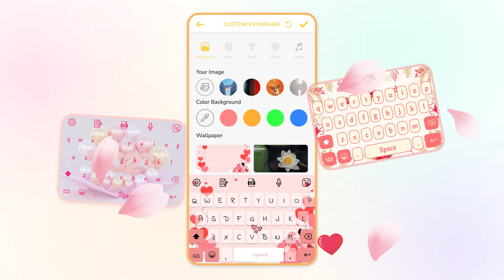Keyboard Maker (ManhT7-19:6)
If you are looking for a keyboard application with the following requirements:
😇 Keyboard for Android
🥰 Free keyboard theme for android
🥳 Fast typing
👍 Many keyboard themes: iOS keyboard, led keyboard, Neon keyboard, RGB keyboard, Emoji keyboard, Black keyboard, kawaii keyboard…
🤩 Many keyboard wallpapers and keyboard backgrounds
👏 Personalized keyboard: Make your own keyboard
😊 Many funny stickers, emojis and gifs to share
🌱 Easy to customize of keyboard with awesome fonts, effect & fun sounds
🎊 Free keyboard fonts
🥳 Keyboard support many languages: Hindi keyboard, English keyboard, Russian keyboard...

👉 "Keyboard Maker - Keyboard theme for android" app is exactly what you're looking for.